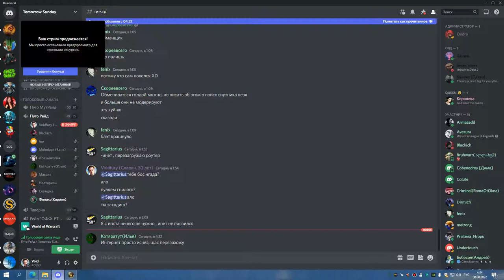ТТГ 10 ХПАЛ 07 08 22